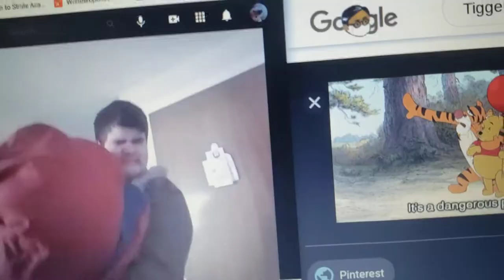March 10, 2021